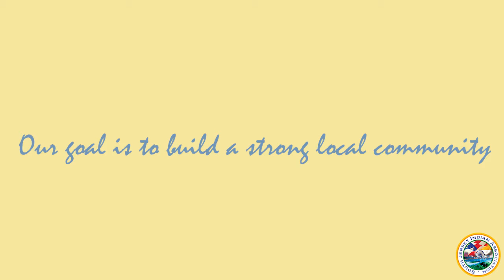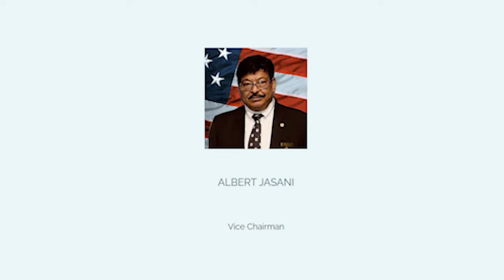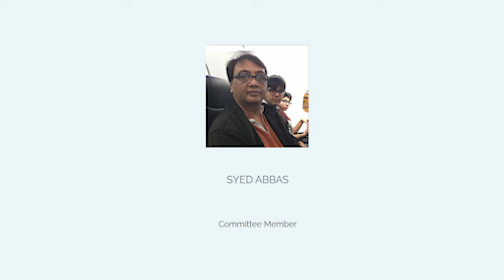2020 SJIA Message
With Covid-19 still spreading in our community, we have had to delay the Parade and Mela this year, but we look forward to celebrating together soon.